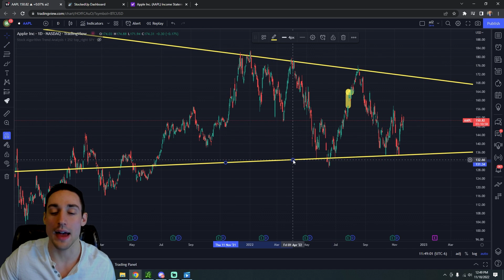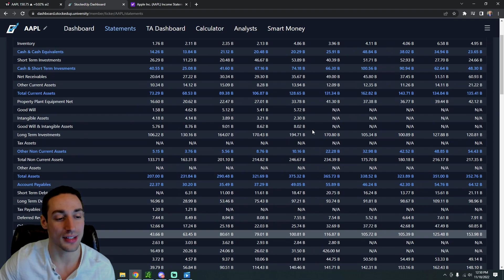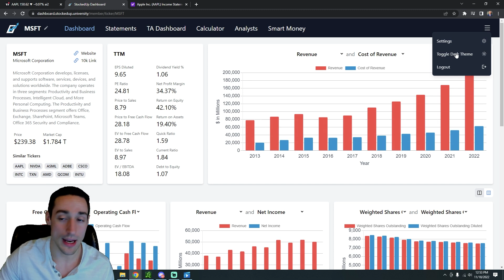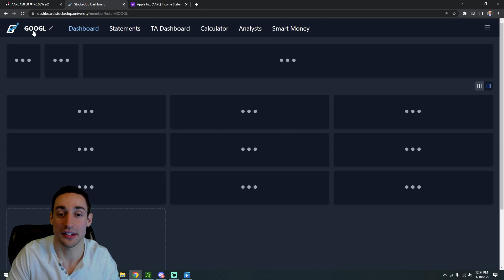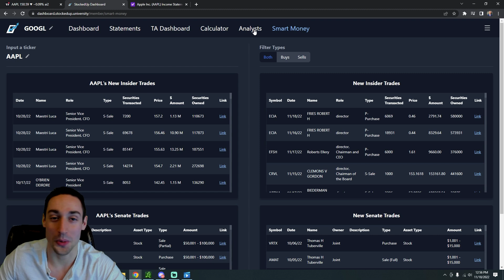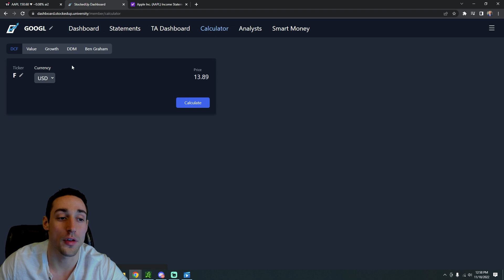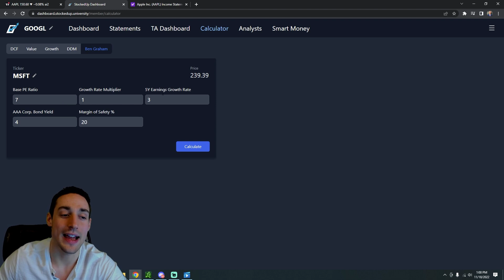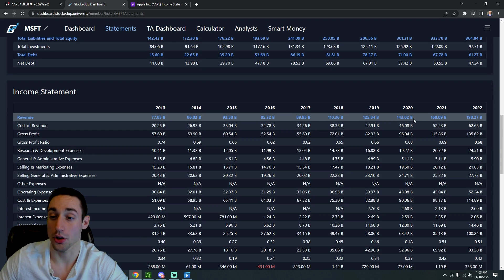StockedUp Stock Analysis Dashboard Tutorial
There are two main types of analysis: fundamental and technical. Many people tend to ignore fundamental analysis because it's boring, and traditionally it has been hard to understand. Our dashboard makes fundamental analysis easy, efficient, and actually useful! See how by watching the video above ;)